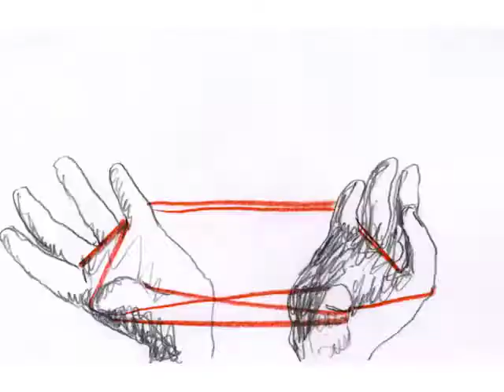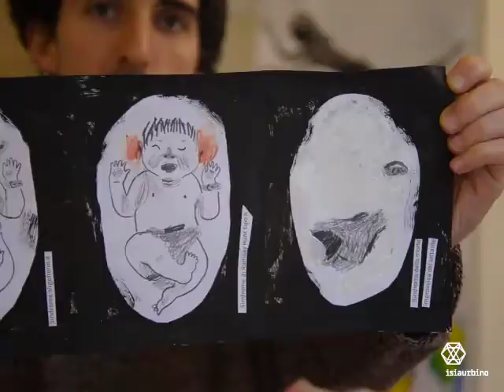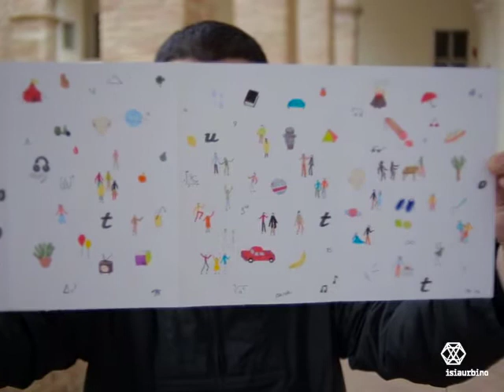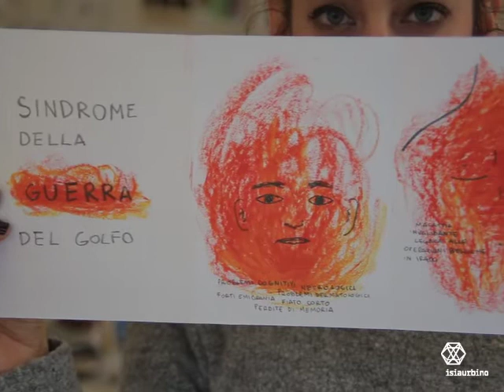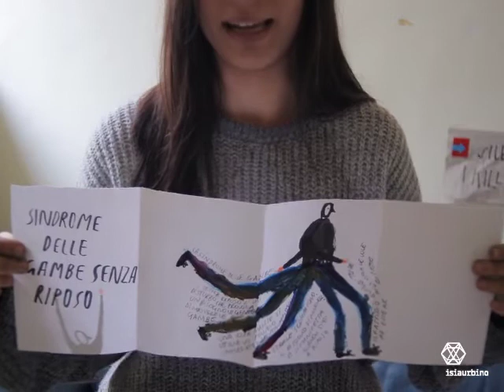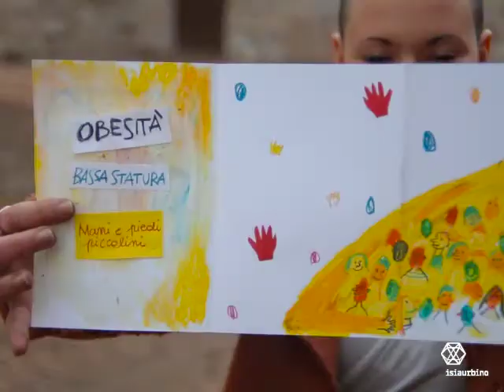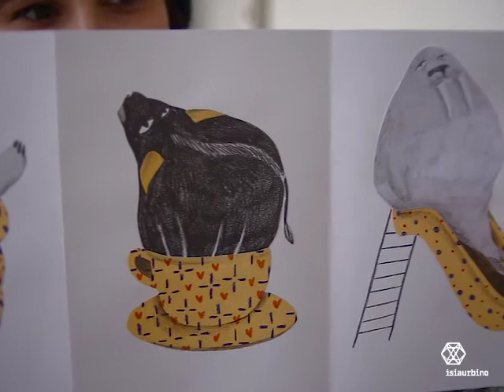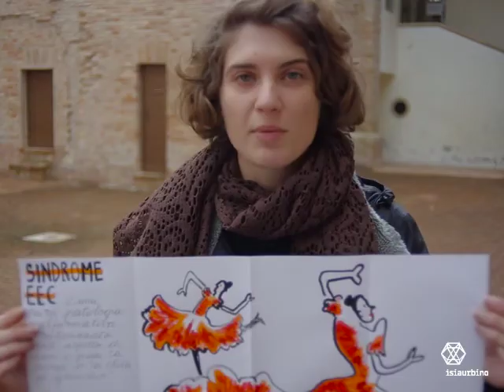Gusti video 02